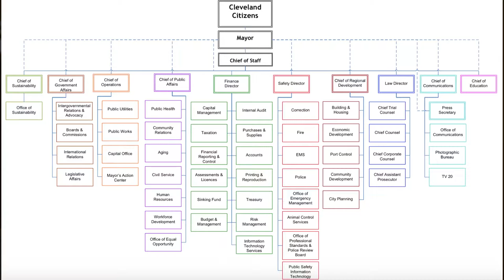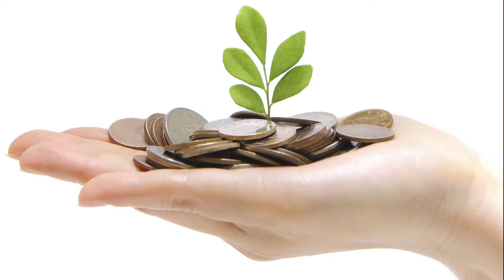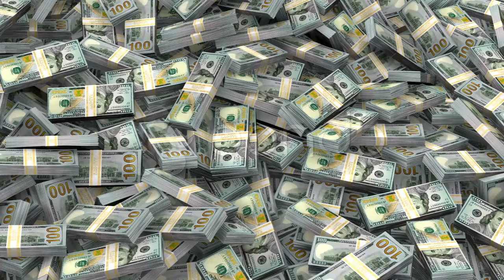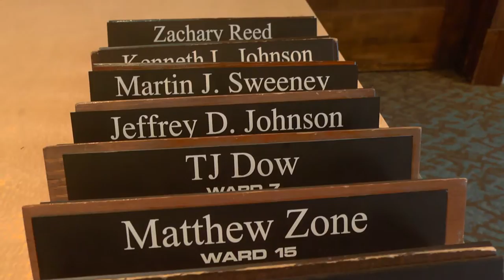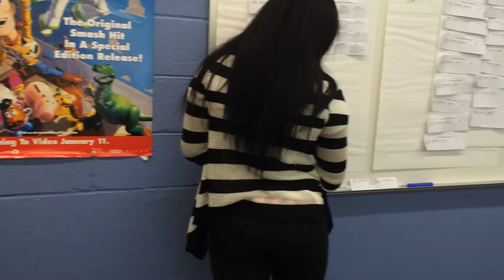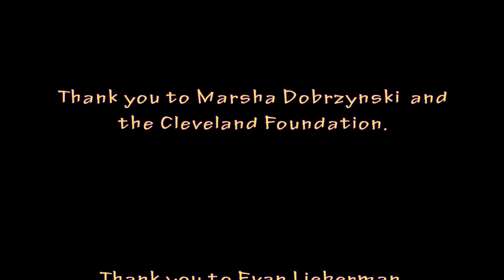Government: A Local Tale of Cleveland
This Cleveland Documentary was created by 33 ninth grade Cleveland students from Cleveland High School for Digital Arts, founded by Marsha Dobrzynski and Center for Arts Inspired Learning. Aligning with their core standards in social studies, this project was designed by the film teacher to help students learn about the process of their local government. The students called each politician, arranged interviews, wrote interview questions, conducted interviews, and worked in the roles of director, assistant director, camera operator, sound, gaffer, or grip. Each student edited their own version of the movie, but this is the example they were given to use as a model which was edited by their teacher, Jen Poland. In the end, the students discovered how the Government of the city of Cleveland works, and can share it with audiences.